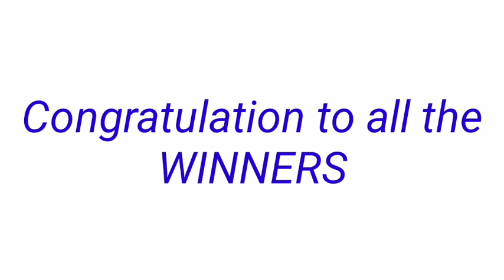STL - CAVITE October 20, 2022 1ST DRAW RESULT